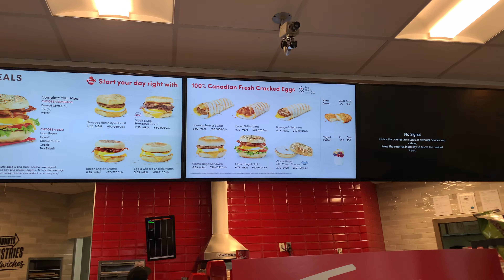Tim Hortons Bagels at White Rock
We waited so long for this bagel.